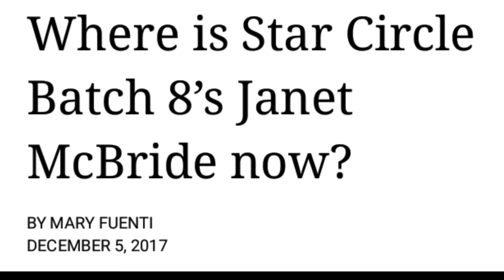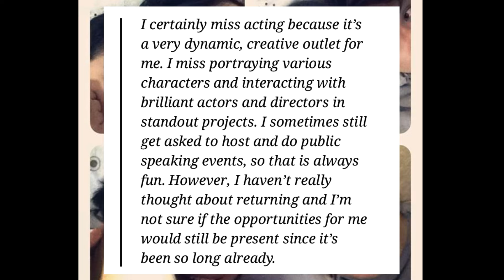Finally! Janet Mcbride speaks about her situation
Do you remember TV-Host and actress Janet Mcbride? She was first introduced to the public as part of ABS-CBN's Star Circle Batch 8.